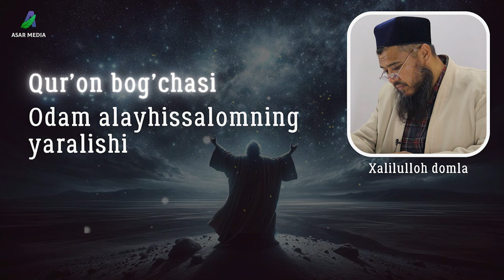ODAM ALAYHISSALOMNING YARALISHI / XALILULLOH DOMLA